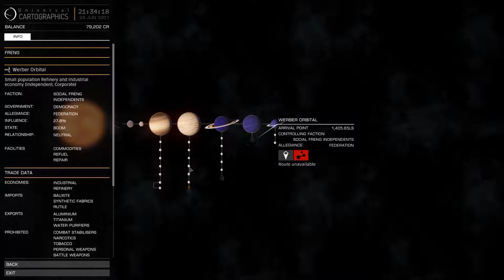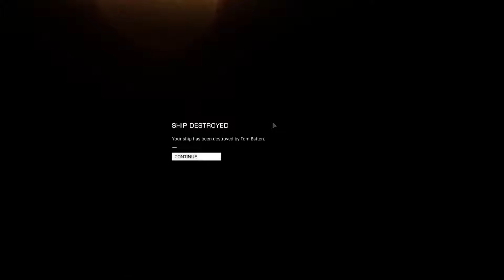Drew's Been Playing: Elite Dangerous